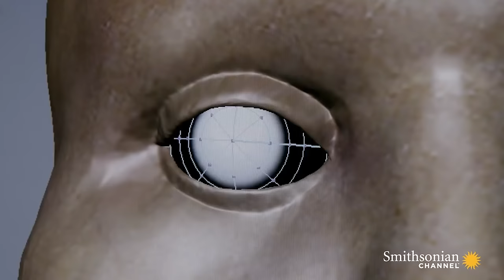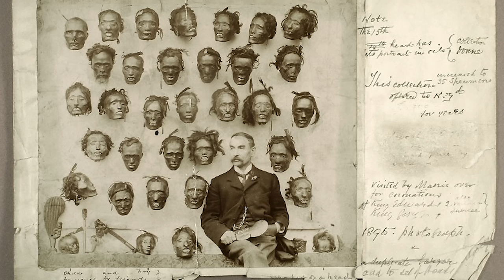Vrai ou faux ? La vérité cachée des têtes réduites | L'Histoire nous le dira # 115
Les têtes réduites… vous en avez sûrement déjà entendu parler dans des films ou dans des bandes dessinés. Dans la fiction, ceux qui réduisent les têtes sont des êtres dangereux et sanguinaires. Cependant, les têtes réduites existent réellement. Ces objets fascinent. Leur fabrication est ancrée dans une pratique religieuse d’Autochtones principalement établis en Équateur, les Shuars. Ne vous inquiétez pas, les Shuars ne fabriquent plus de têtes réduites aujourd’hui !

Pour soutenir financièrement la chaîne, au choix:
1. Cliquez sur le bouton « Adhérer » sous la vidéo.

Sources et pour aller plus loin:
Steven Lee Rubenstein, Circulation, Accumulation, and the Power of Shuar Shrunked Heads, Cultural Anthropology , Vol. 22, Issue 3, 2007, pp. 357–399.
Steven Lee Rubenstein, "Colonialism, the Shuar Federation, and the Ecuadorian State," in Environment and Planning D: Society and Space 19(3): 2001, 263-293.
Michael J. Harner. Jivaro: People of the Sacred Waterfalls Berkeley: University of California Press. 1984.
 Trade Goods and Jívaro Warfare: The Shuar 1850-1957, and the Achuar, 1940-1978Author(s): Daniel SteelReviewed work(s):Source: Ethnohistory, Vol. 46, No. 4, Warfare and Violence in Ethnohistorical Perspective(Autumn, 1999), pp. 745-776